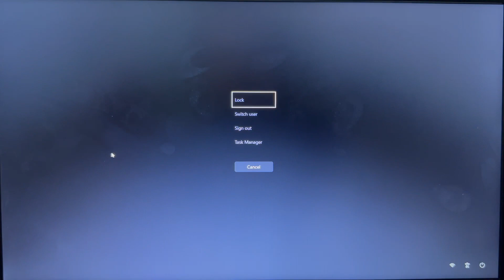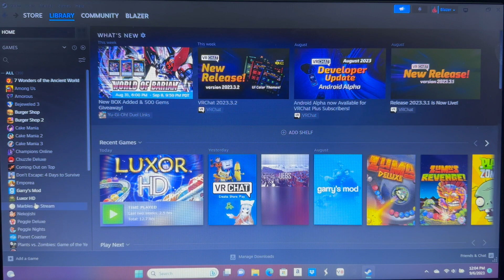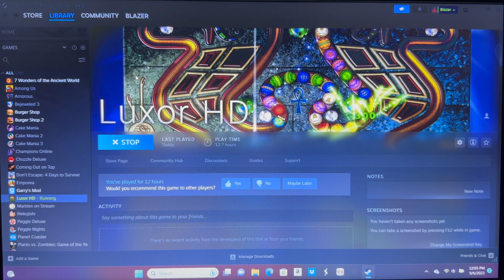Luxor Part 3